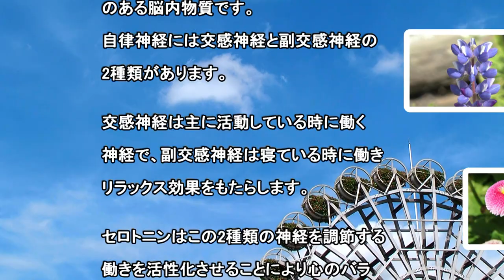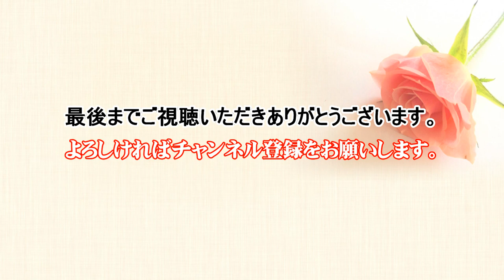ハロウィン（Helloween）お花畑はお祭り準備完了！美しい花と心地よい音楽／花の世界～花はあなたのこころと体を健康に保つ！🌼やまぐちフラワーランド @oto-ebox ​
00:00 オープニング
00:51 ハロウィン こころの空模様～癒しの動画がたくさん。
💐🌹🌷🌼🌻🍀🌈👀見て聞いて共感（共振）すること、花の波動には人間のこころと共鳴し、感情を癒す周波数が含まれているそうです。🌟🙏🥰👼💝🐲👍
存在意識に働きかけて現実を変える作用もあるそうです。
その花の放つ色（カラー波長）には効用があり、見ることで精神・肉体にも様々な良い影響を与えることが分かってきました。
🌼🌻花の精～普段から部屋の中に観葉植物を置いたりすると、運気が低下傾向に入り込んでしまうことを防げると言われているので、是非試してみてください。🌹🌷

💕Relax cafe　こころが疲れたとき、ちょっと「疲れたかな？」と感じたときに繰り返しご覧ください。

専門の医療やアドバイスに代わるものでもありませんのでご了承ください。

🔮　No,1145
🐨🐕🦉🐰ご視聴いただきありがとうございます（感謝）🐒🐘🐣🐱😺